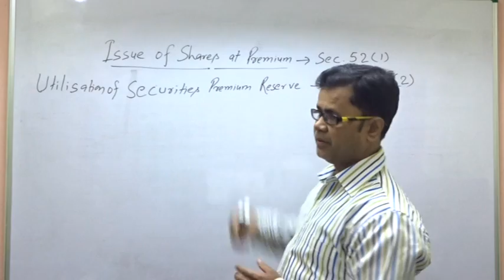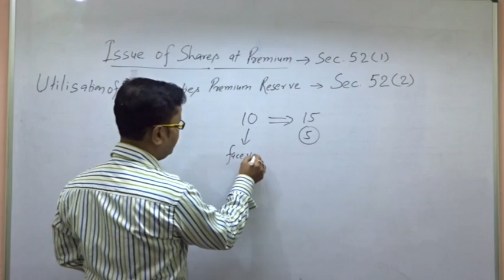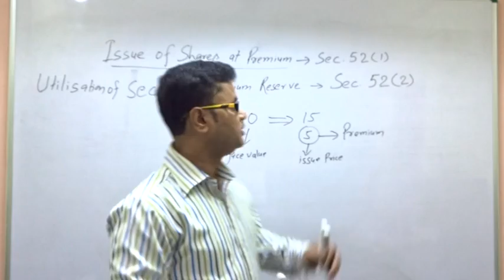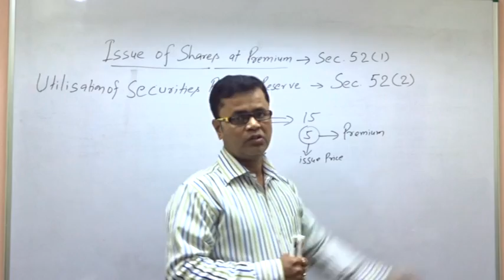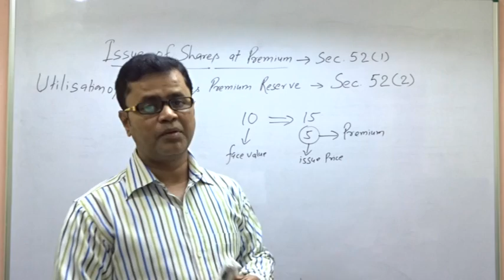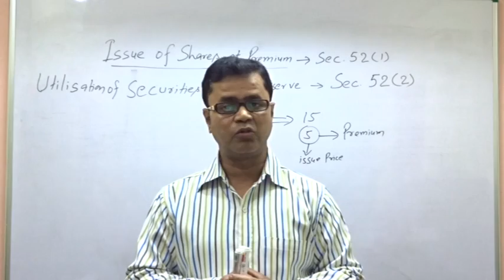Company Account -UTILISATION OF SECURITIES PREMIUM RESERVE